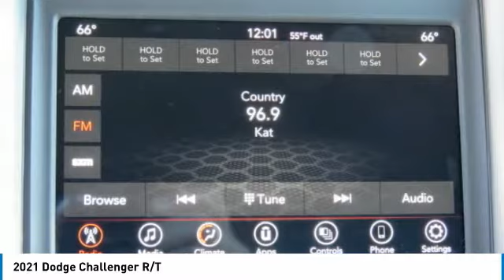2021 Dodge Challenger Charlotte NC D210094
2021 Dodge Challenger R/T